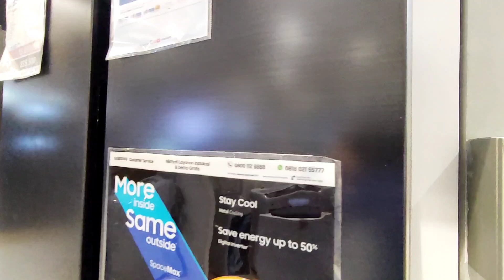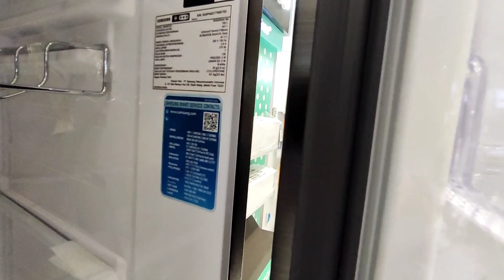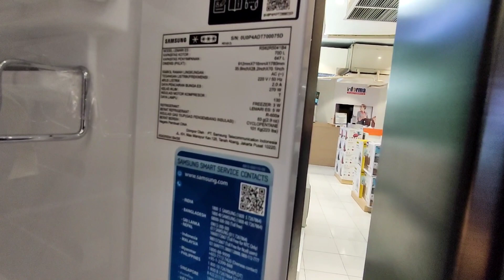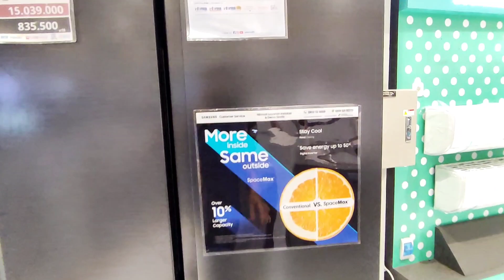REKOMENDASI KULKAS SAMSUNG SIDE BY SIDE 670 LITER 🥳